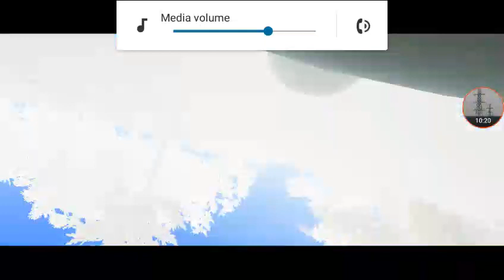Deadtubbies 2 The Reason Neutral Ending and Bad Ending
It's Tinky Winky